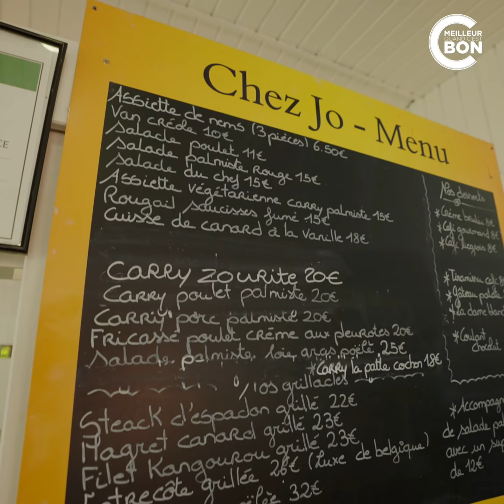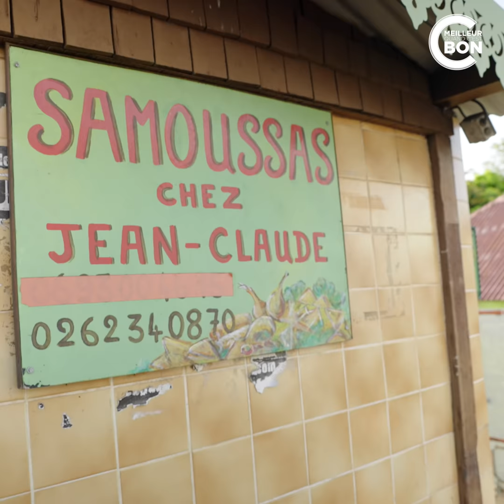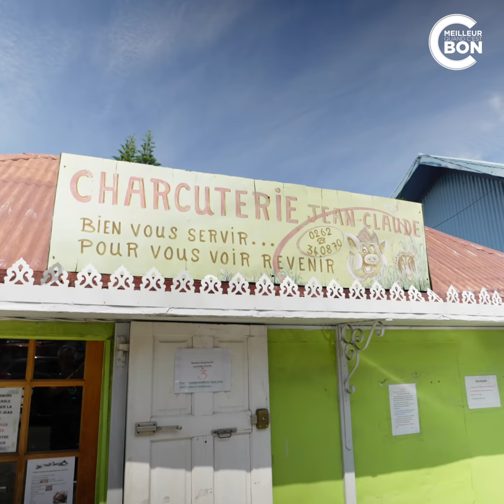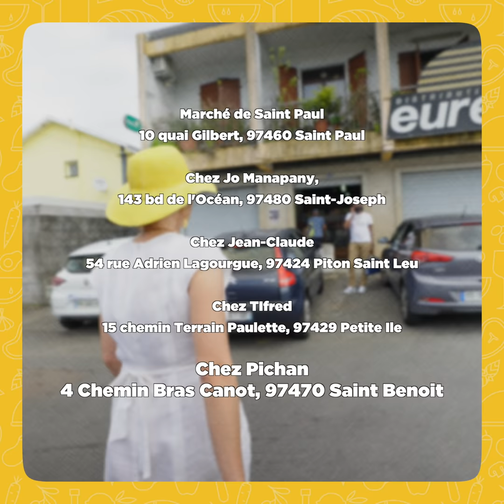Les bonnes adresses sur l'île de la Réunion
C'est meilleur quand c'est bon en balade #115

J'aime la France tropicale, avec ses fruits merveilleux et sa cuisine créole sous influences africaine, indienne, européenne et chinoise. Entre rougail saucisses, cari la patte cochon et samoussas, on se régale à chaque repas. Et la France n'est jamais aussi belle que lorsqu'elle est métissée.

Marché de Saint Paul, 10 quai Gilbert, 97460 Saint Paul
Chez Jo Manapany, 143 bd de l'Océan, 97480 Saint-Joseph
Chez Jean-Claude, 54 rue Adrien Lagourgue, 97424 Piton Saint Leu
Chez TIfred, 15 chemin Terrain Paulette, 97429 Petite Ile
Chez Pichan, 4 Chemin Bras Canot, 97470 Saint Benoit